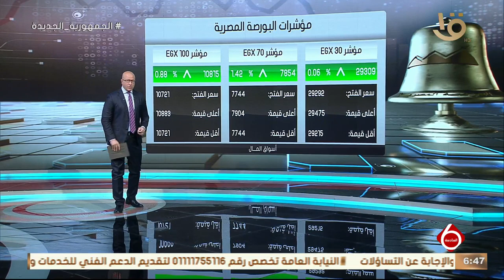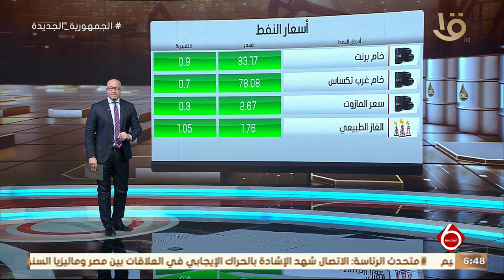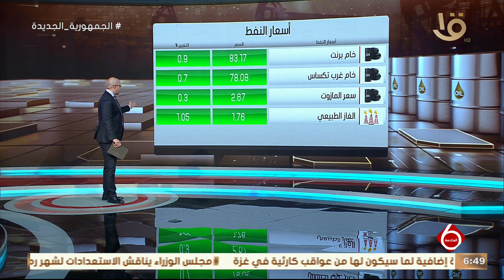نشرة السادسة | أخبار الاقتصاد.. مع مؤشرات البورصة المصرية